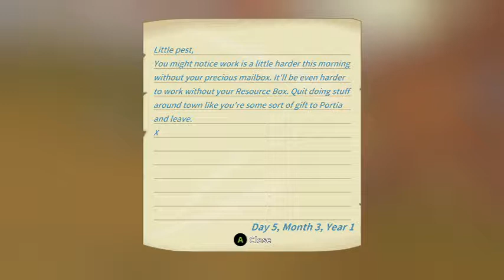my time at portia part 18